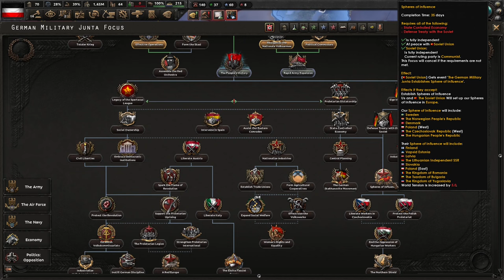A Red Germany Is Exactly What We Need! Hoi4 - Götterdämmerung DLC, Communist Germany #1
The ahistorical German trees got a new facelift with the Götterdämmerung DLC. We explore the communist side of the tree to see what is new and different. I hope you enjoy!

Mods Used: State Transfer Tool